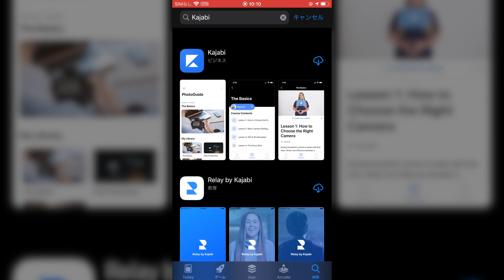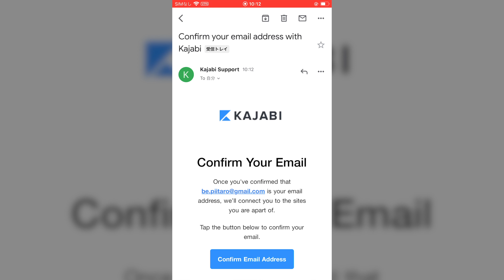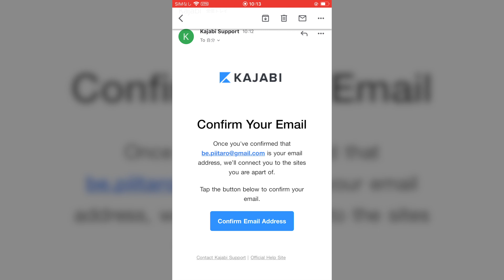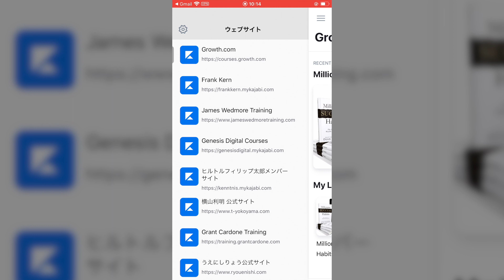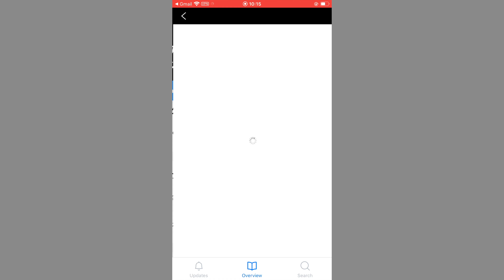KAJABIのスマホアプリがリリースされました！！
私が使っている会員サイト作成ツールであるKajabi社がiOSとAndroidに対応したスマホアプリをリリースしました！！

これを記念して、私の未公開の最新オンライン講座を1つプレゼントします！！以下から無料でゲットしてください。

これまでに私の有料講座をご購入頂いた経験がある方は、kajabiのアプリをダウンロードすれば、私の講座がスマホアプリ上からどこからでもご覧いただけます。
KajabiアプリのiOS、Androidのダウンロードはこちらからどうぞ。

Kajabiを使ってみたい、お客様向けにモバイルアプリ上で会員サイトを提供したい方は、以下からKajabiについての詳細をご覧ください。

実は2019年の4月にロサンゼルスで開催されたKAJABIのイベントで、KAJABIのモバイルアプリが開発中であることが予告されていました。

そこから半年ほど待ち、いよいよ一般公開されました！！

このような会員サイト作成ツールで、ユーザーのお客様向けにもモバイルアプリを提供している会社はほぼないので、そこは会員サイト作成ツールと言えば、やはりKAJABIが一番進んでいると感じます。

この機会に無料で私のオンライン講座も1つプレゼントしますので、ぜひこの機会にゲットしてみてください！！

それではまた次回の動画もお楽しみに！！